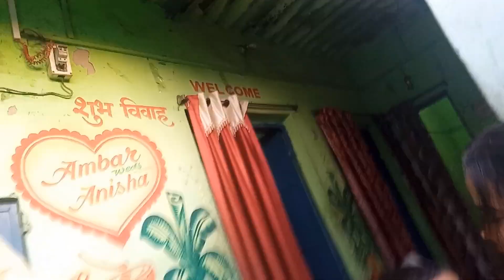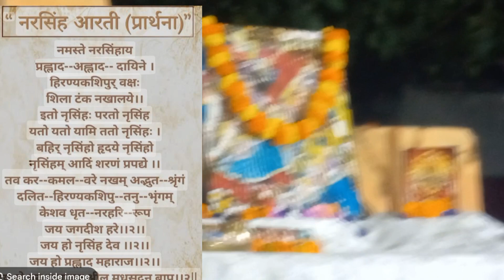Nagar Kritan Balughat main ❤️❤️|| Rourkela || Mission Caitanya mahaprabhu || Hare Krishna Hare Ram.